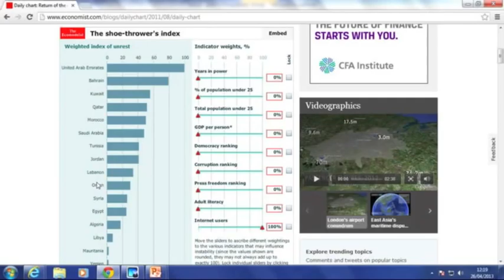Q&A - The future of think tank communications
Q&A after the event discussing how think tanks can adapt to an ever changing communications environment and how to ensure that ideas continue to cut through despite stiff competition and scarce resources.- The future of think tank communications - was held on the 26th April 2013, from 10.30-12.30 at ODI's offices in London.